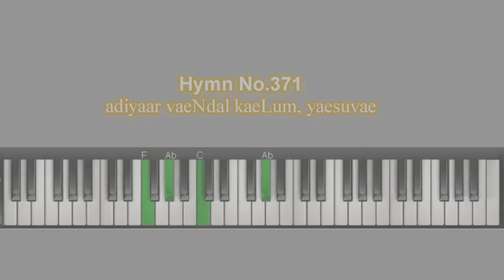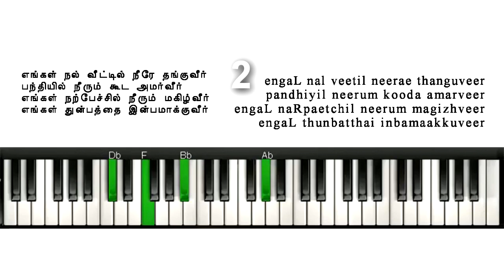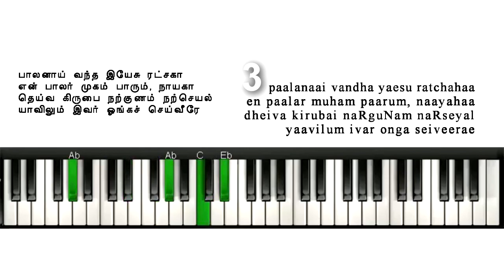TELC Hymnal 371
adiyaar vaeNdal kaeLum